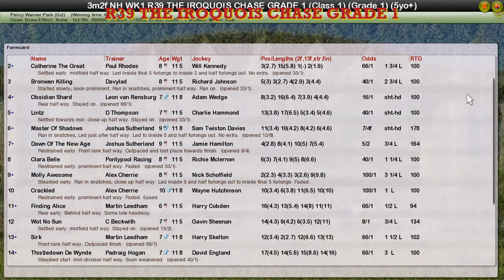NH WK1 R39 THE IROQUOIS CHASE GRADE 1